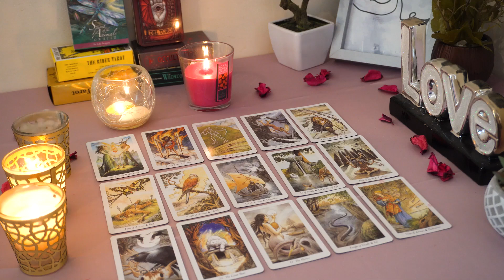CANCER💘 Your Intuition is Right. Here's How They REALLY Feel. Cancer Tarot Love Reading